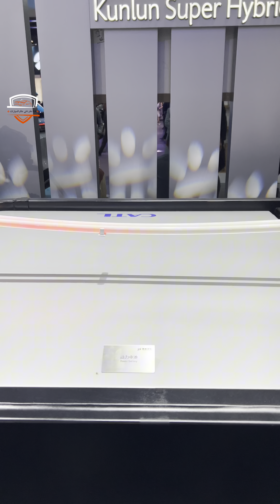منصة قوية وجديدة لبناء سيارات جيتورt5